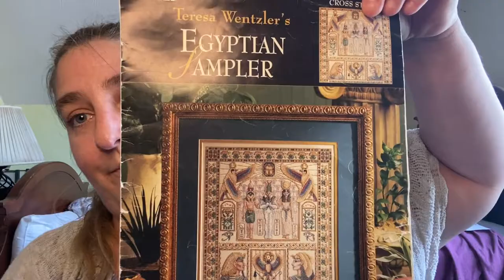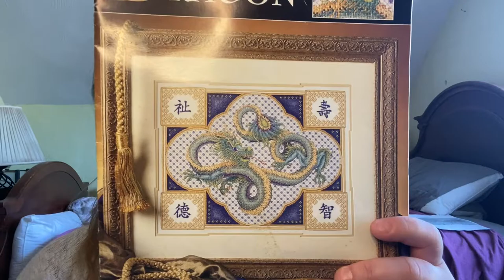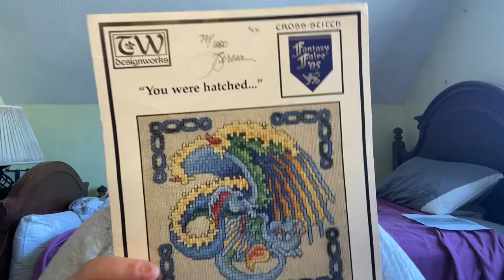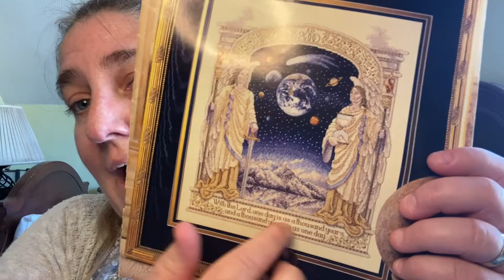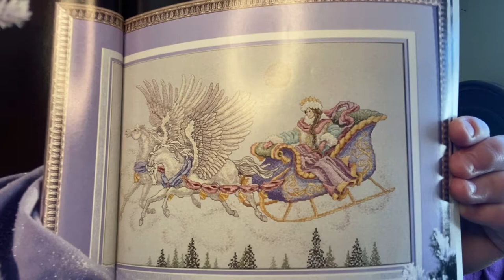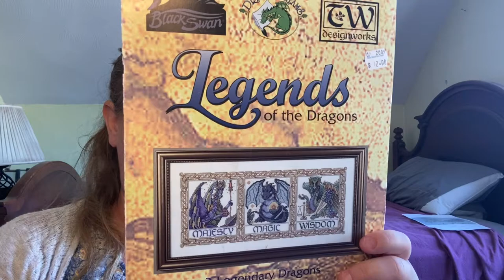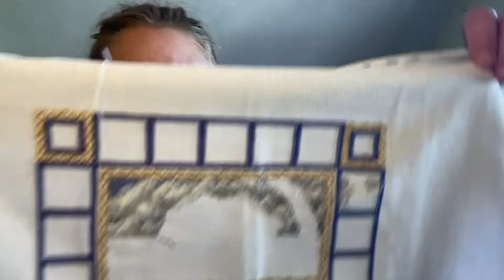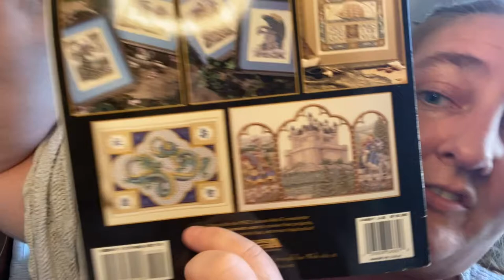FlossTube #21 - The Wentzler Parade (now with corrected sound)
I didn't realize that my intro music was playing all the way through my original copy of this until one of my friends pointed it out.  eek!  I don't want to lose comments from folks kind enough to leave notes - so uploading a second version with the music corrected to ONLY  my intro screens.

So sorry about the error!  Happy stitching everyone!

At long last - my pile of Wentzlers… completed, works in progress, and unfinished objects.